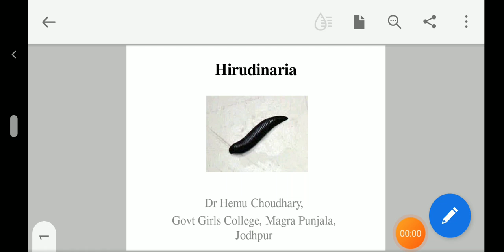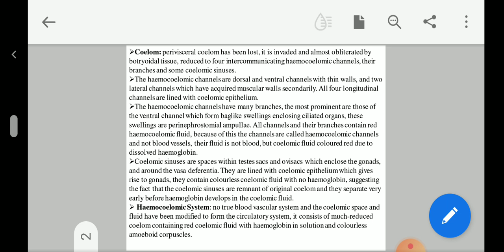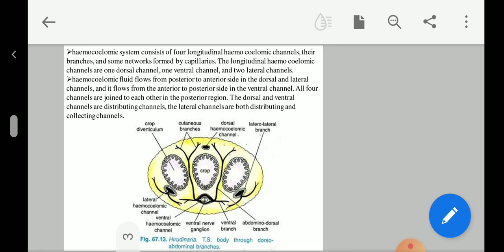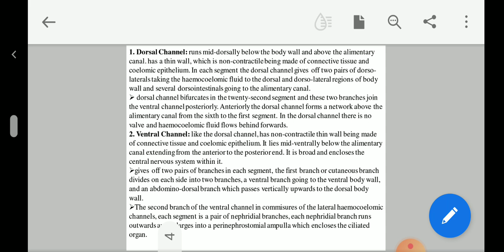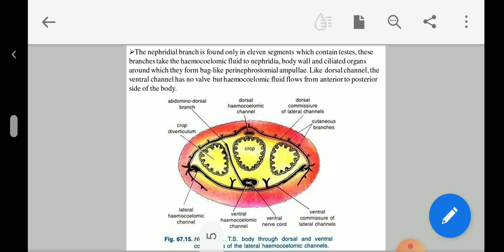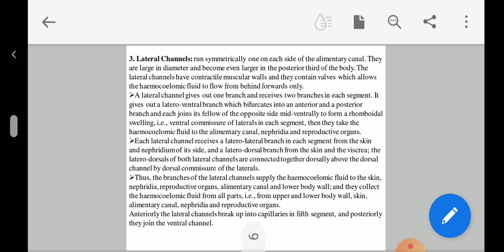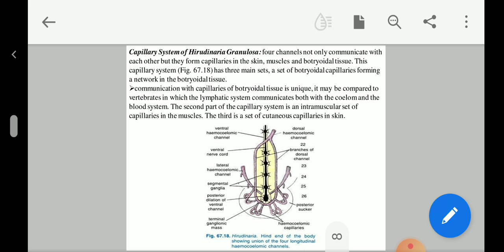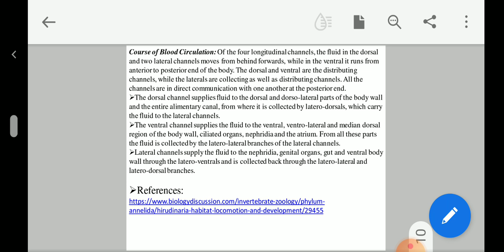hirudinaria haemocoelomic system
B.Sc.l